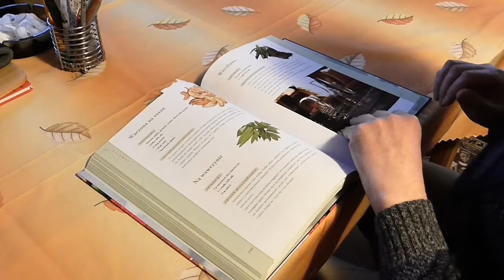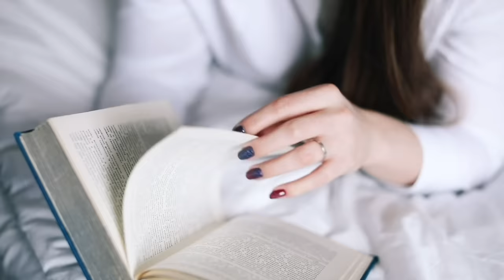दुनिया के दो खूबसुरत लड़कियो का मुकाबला | SHEIKHA MEHRA VS ISHA AMBANI lifestyle comparison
In this captivating YouTube video we delve into the extravagant lifestyles of two prominent figures Sheikha Mehra and Isha Ambani and compare their awe-inspiring experiences. Prepare to be mesmerized as we explore the opulent worlds of these remarkable women showcasing their luxurious homes lavish parties and incredible journeys.Sheikha Mehra known for her royal lineage and captivating presence invites us into her magnificent realm where elegance and sophistication reign supreme. Get ready to witness the grandeur of her palatial residences adorned with priceless art pieces and breathtaking architecture. From glamorous fashion statements to extraordinary philanthropic endeavors Sheikha Mehra truly embodies the epitome of luxury.On the other side we have Isha Ambani a renowned businesswoman and the daughter of one of India's most influential families. Prepare to be enchanted by her world which seamlessly merges tradition and modernity. Join us as we explore the awe-inspiring Ambani residence a veritable palace in its own right. Witness the extravagant celebrations that Isha Ambani orchestrates featuring A-list celebrities and mesmerizing performances setting new standards for grandeur and opulence.As we delve deeper into their lives we uncover the fascinating similarities and unique aspects that define the lifestyles of Sheikha Mehra and Isha Ambani. Marvel at their extensive collections of luxury cars exclusive fashion ensembles and extraordinary vacations to breathtaking destinations around the globe.Through this captivating video we invite you to witness the essence of the extravagant worlds these remarkable women inhabit. Join us on this thrilling journey as we delve into the lifestyles of Sheikha Mehra and Isha Ambani celebrating their achievements their undeniable influence and the fascinating stories behind their remarkable lives.

Get ready to be inspired mesmerized and perhaps a little envious as we explore the breathtaking lifestyles of Sheikha Mehra and Isha Ambani.